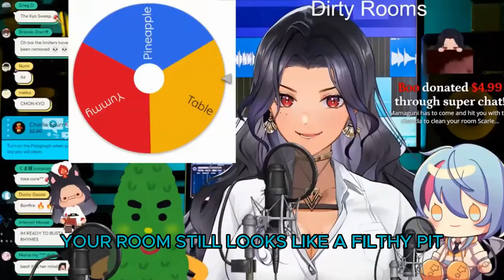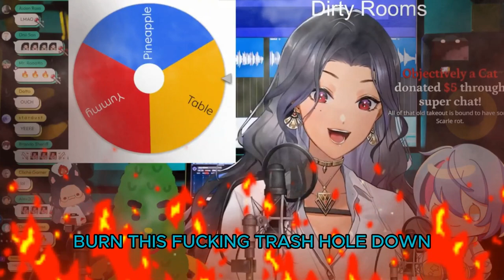kyo kaneko said THIS to scarle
kyo raps and sings
CREDITS